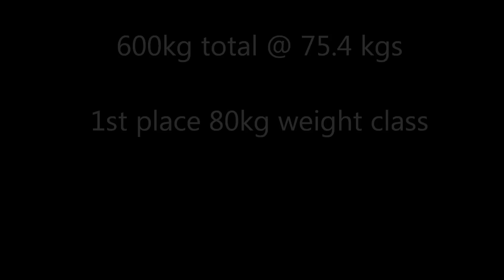Ben Bouchereau @ Proraw 4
Ben Bouchereau @ Proraw 4 , 10/11/12 75.4 kgs 600kg total